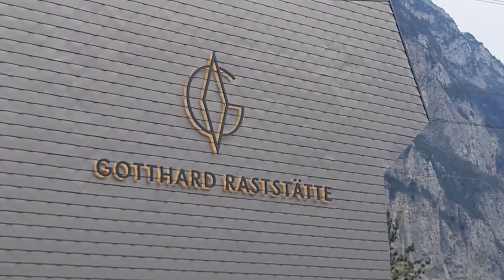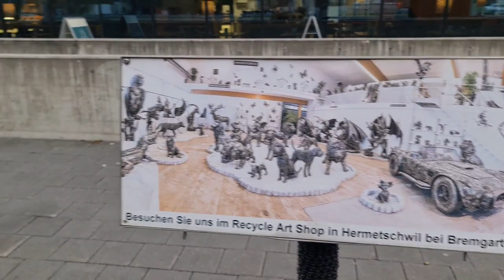2023 04 07 ore 08 01 29 Erstfeld 1 (zona svizzera del Gotthard Raststätte Fahrtrichtung Süd)